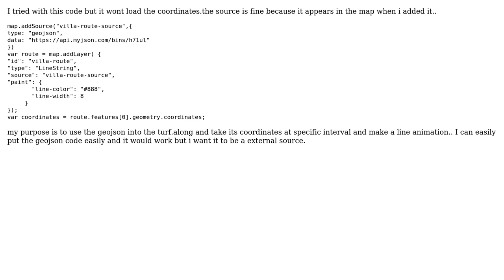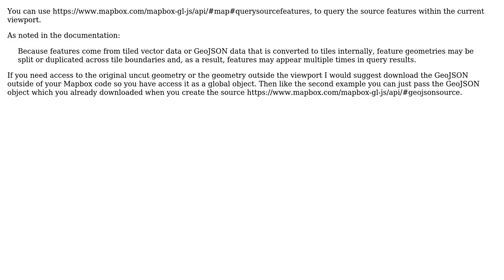GIS: How to pass coordinates to a variable from a geojson source in mapbox gl?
With thanks & praise to God, and with thanks to the many people who have made this project possible! You are responsible for your own actions.